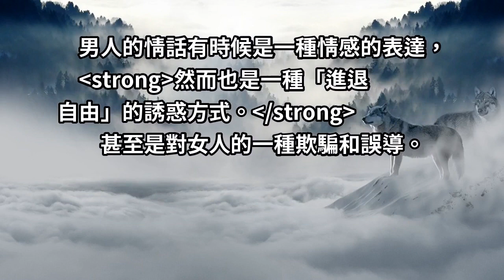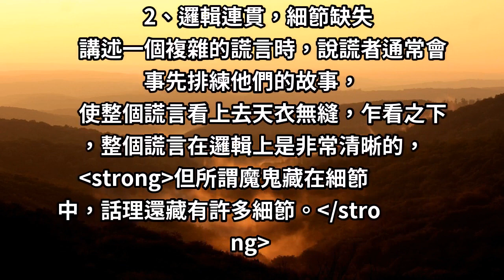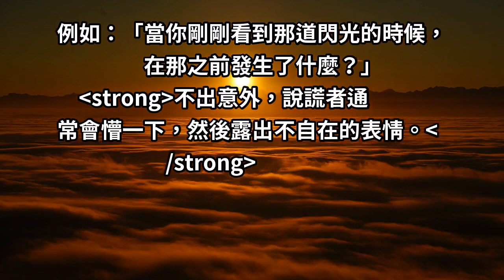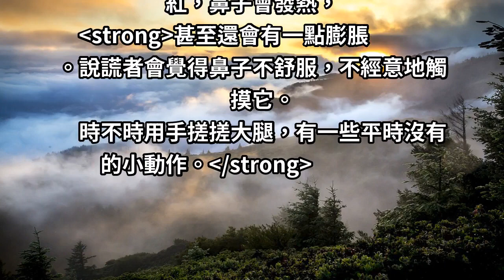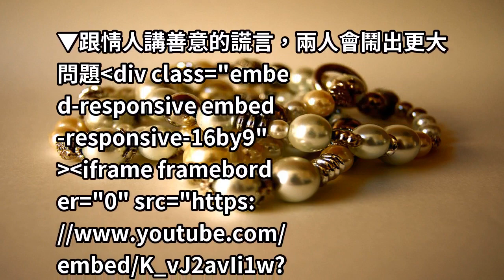男人有這6種表現的時候，女人就該當心了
女人愛聽情話，但不能分不清什麼是情話，什麼是謊言。
下面，我們就一起來了解一下男人誤導女人的情話有哪幾種。